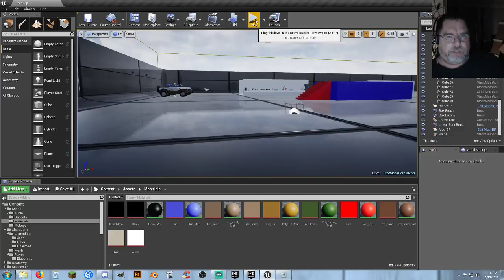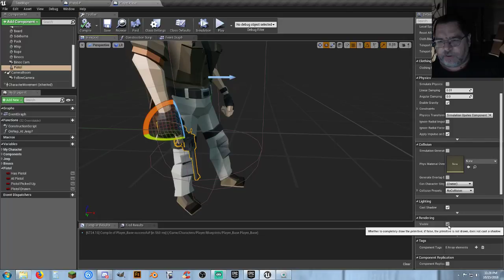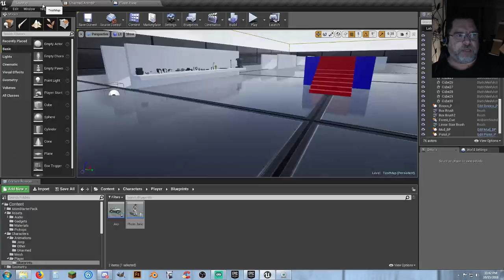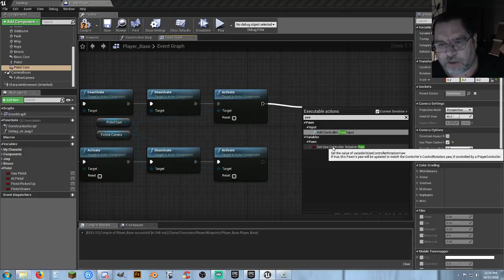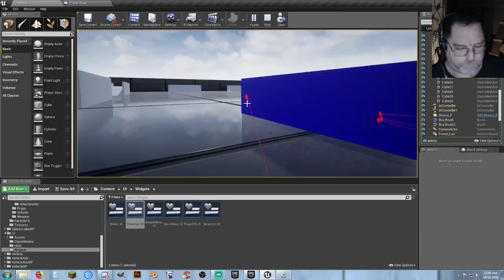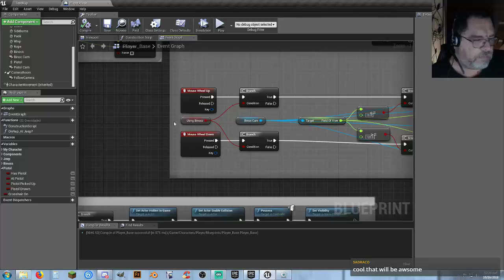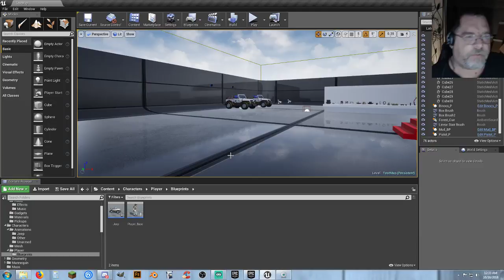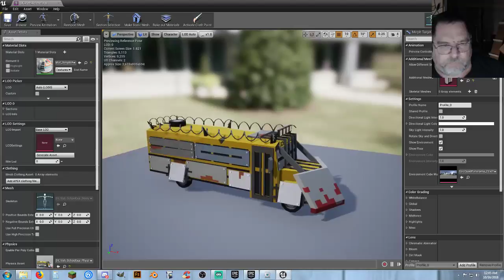POLYGON - Packing a Pistol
Going to grab a pistol and animate it and maybe even shoot it.